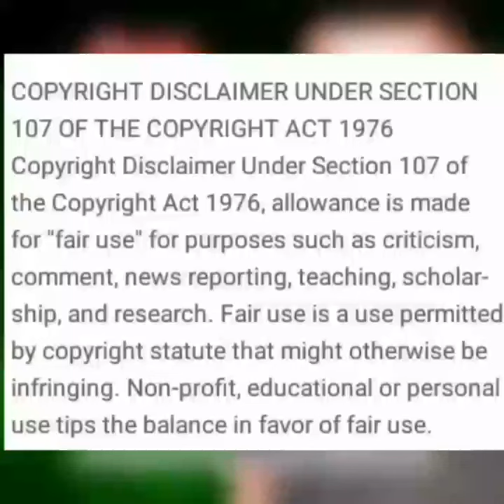parukkal pogaa Tamil Home Remedy 100% Useful Trending Today